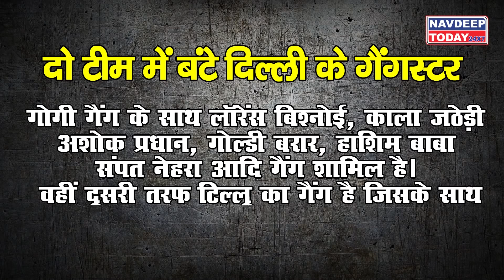Gogi की मौत के बाद दो Team में बंटे Delhi के Gan#gster ।। Navdeep Today